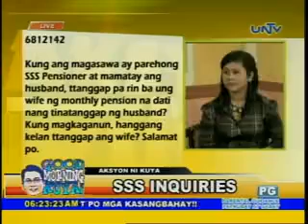Good Morning Kuya 071012 aksyon ni kuya Daniel